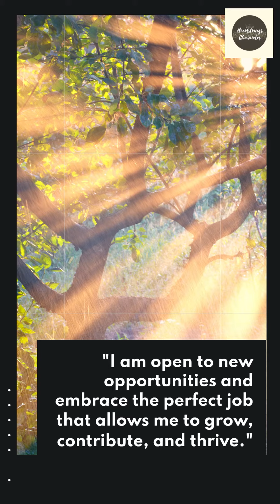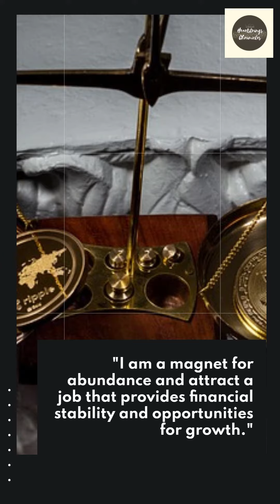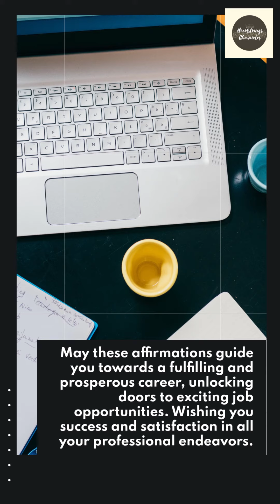Career Magnet: 10 Affirmations to Attract Fulfilling Job Opportunities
In this empowering video, we invite you to join us in reciting powerful affirmations that will magnetize your career path towards success and abundance. Together, we will affirm our worthiness, embrace our unique talents, and attract fulfilling job opportunities that align with our passions and aspirations. Let's harness the power of positive declarations to shift our mindset, boost our confidence, and open doors to exciting professional possibilities. Join us in reciting these affirmations and watch as they pave the way for a rewarding and prosperous career. Get ready to attract the job of your dreams and embark on a fulfilling professional journey.